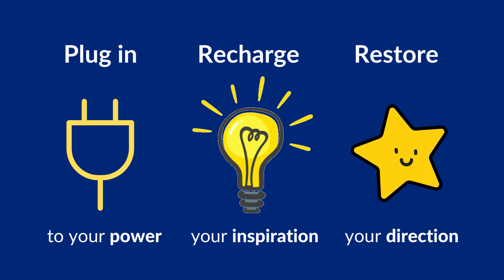Reconnect YOU: May 20, 2023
Feeling lost or disconnected from your Career? Relationships? Yourself? Plug into your power. Recharge your inspiration. And restore your direction on Saturday, May 20, 2023, at the Minneapolis Convention Center.

This guided one-day self-discovery experience will teach you how to shift your attitudes, actions, and words into positive momentum toward your goals and personal aspirations. Join integrative life coach and relentless optimist Michael Thomas Sunnarborg for a day of powerful sessions, delicious food, and progress toward your personal and professional dreams.

Joined by fellow wellness coaches and friends of The White Box Club®, Sayre Darling and Paul Boehnke, you will come away from this experience with renewed hope and courage so you can make better decisions, take that step you’ve been wanting to take, and communicate what you want and need with confidence and clarity.